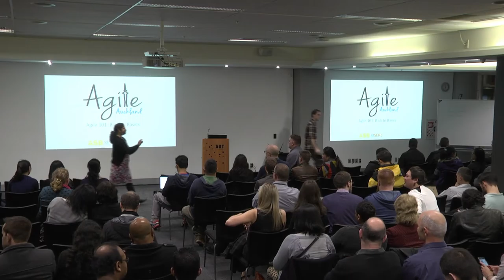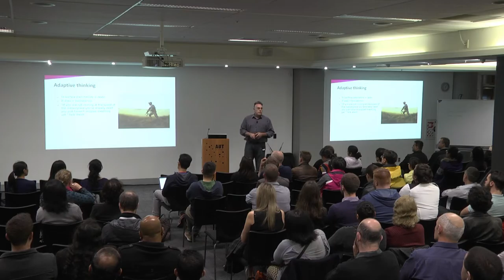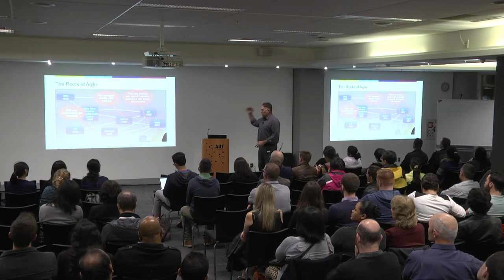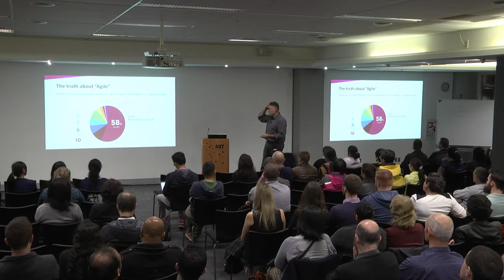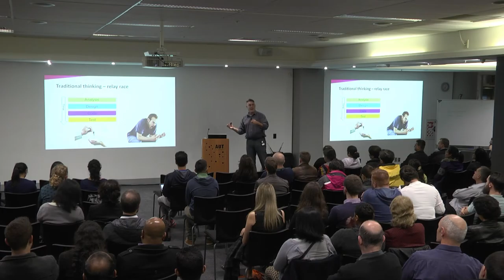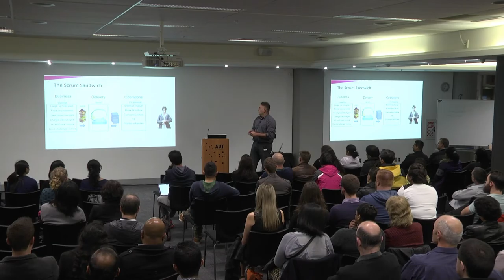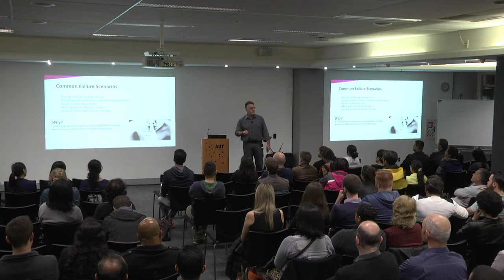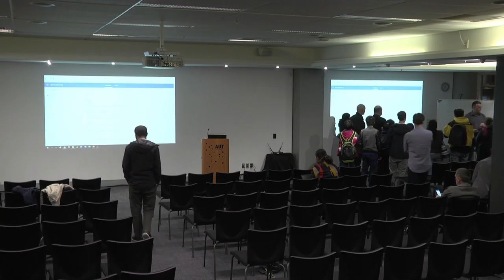Agile Auckland 6-7-2016 Back to Basics Part 1